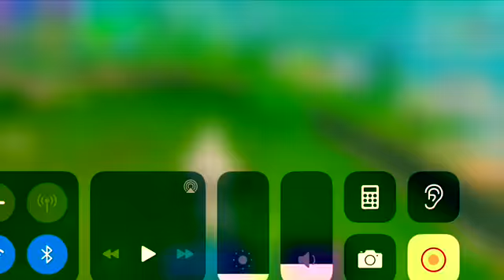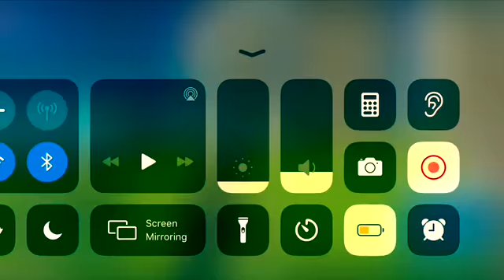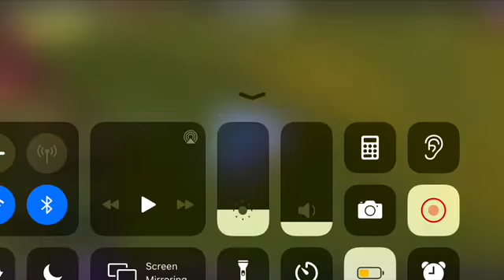My Movie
Fortnite How to be a BOT